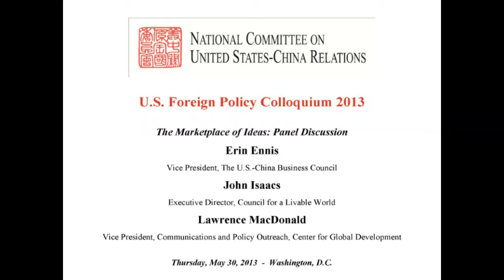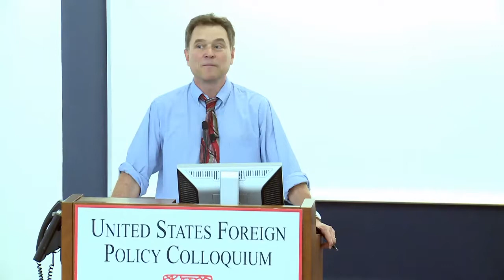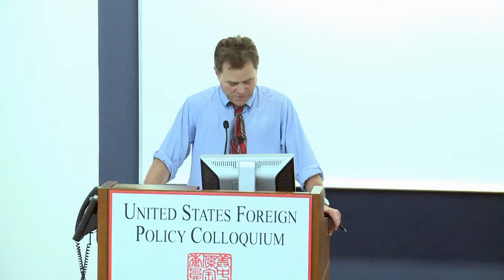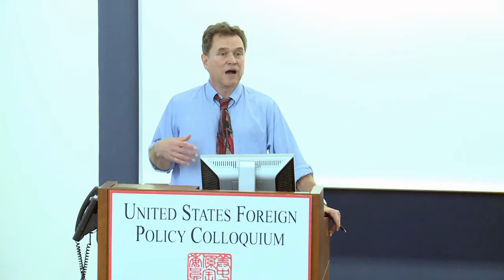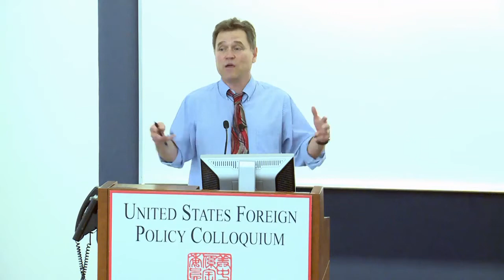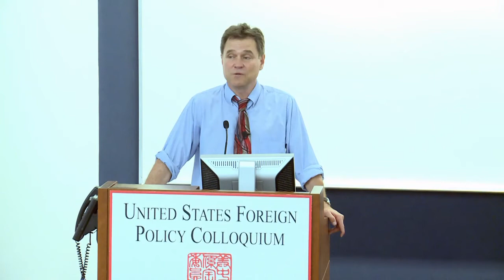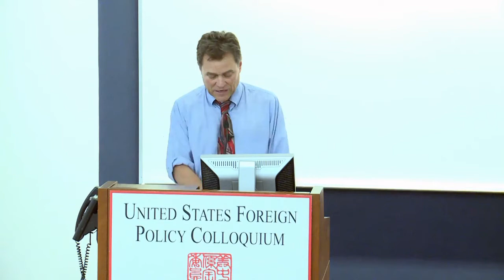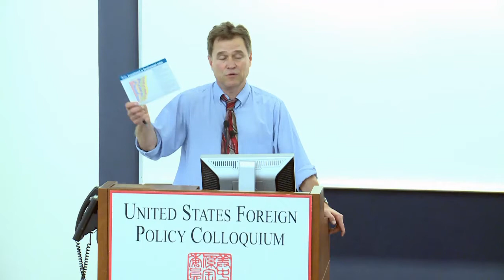The Marketplace of Ideas: Panel Discussion - US Foreign Policy Colloquium (FPC) 2013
The U.S. Foreign Policy Colloquium is a three-day program designed to help Chinese graduate students better understand the complex forces that shape American foreign policy.

Ms. Erin Ennis, Vice President, The US-China Business Council
Mr. John Isaacs, Executive Director, Council for a Livable World
Mr. Lawrence MacDonald, Vice President, Communications and Policy Outreach, Center for Global Development